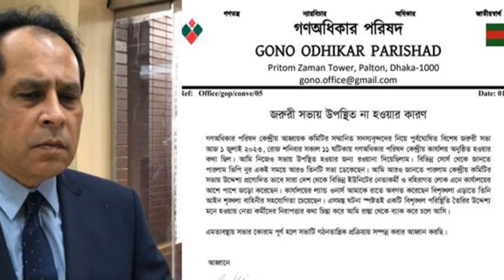Bangla News 08 July 2023 Bangladesh latest news Today bd update news SAFA Bangla news Update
Bangla News 08 July 2023 Bangladesh latest news Today bd update news SAFA Bangla news Update Banglanews​

                                 *** ANTI-PIRACY WARNING ***